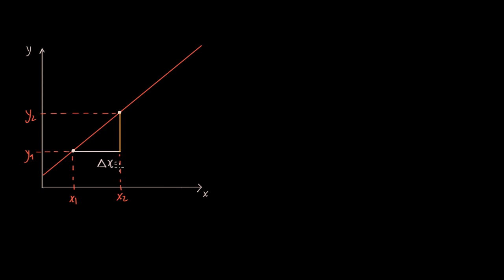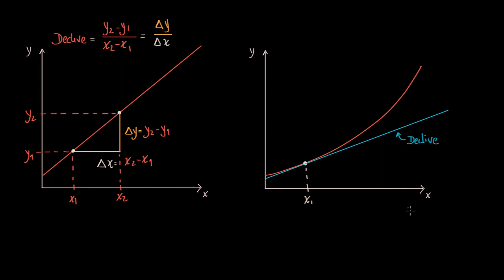Conceito de derivada - Khan Academy em português (11.º ano)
Vídeo original: Derivative as a concept